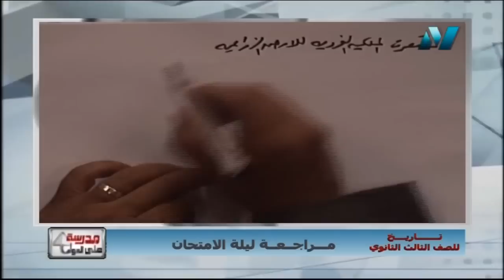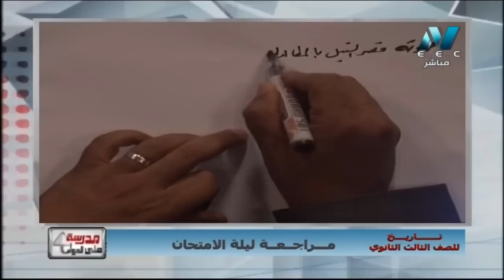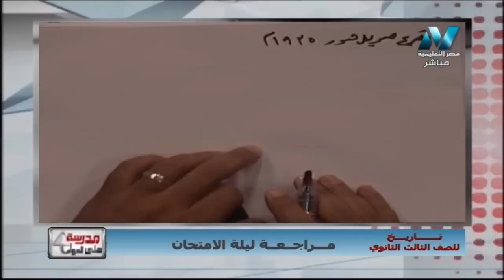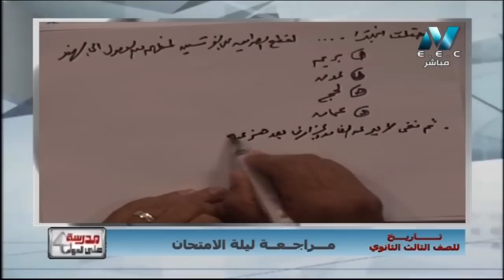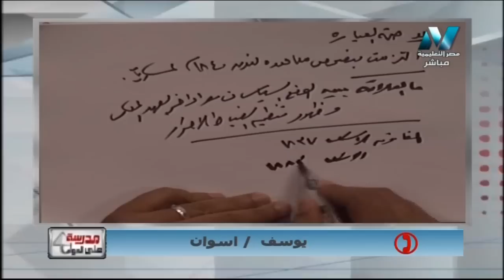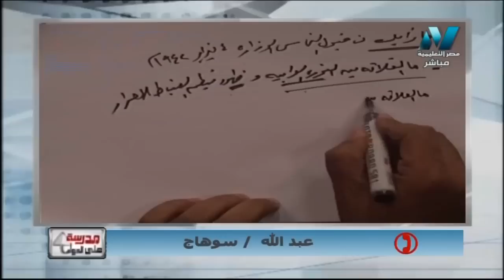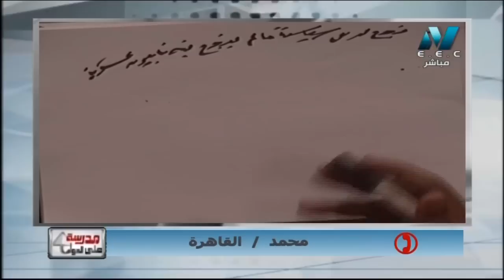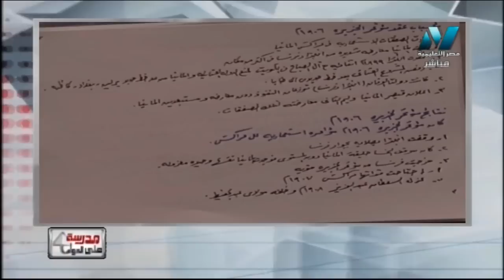تاريخ 3 ثانوي حلقة 45 ( مراجعة ليلة الامتحان ج3 ) أ عبد الحميد حسين 17-06-2019